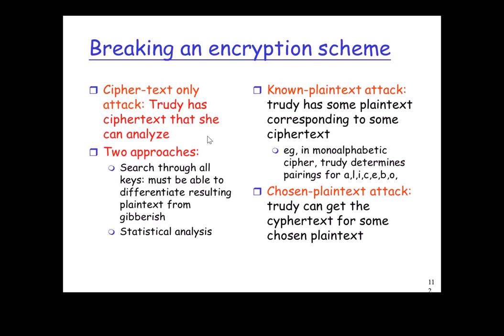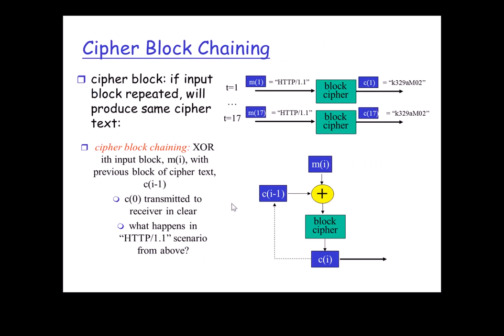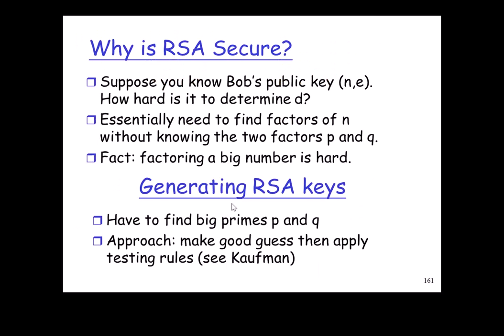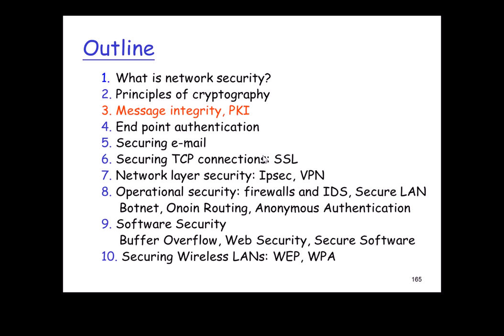2010.09.24 Web Hack@FJU CSIE - 10 : Network and Software Security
輔大資工 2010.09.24 Web攻防技術
授課教授: 梅興
上課內容: Network Security Fundamentals (PKI)